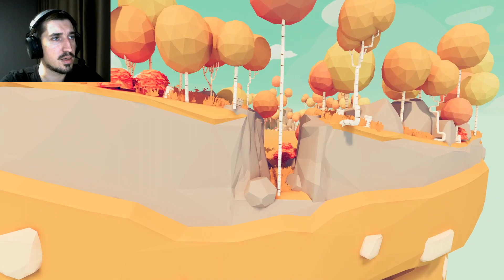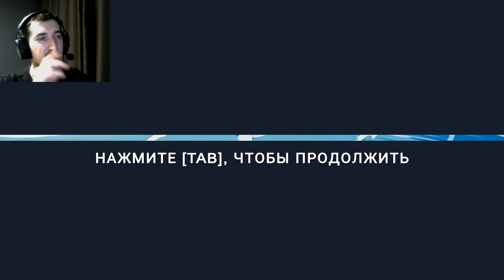Totally Accurate Battle Simulator #8 - БЕССМЫСЛЕННОЕ БЕГСТВО ОТ САМУРАЯ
Продолжаем играть в Totally Accurate Battle Simulator.

Это военный симулятор где мы возглавляем свое войско красных или синих юнитов из древних времен, жутких миров и сказочных земель. Создаем собственную симуляцию битв с отличной и в тоже время неустойчивой физикой в мире.

ЖАНР: Инди, Симуляторы, Стратегии